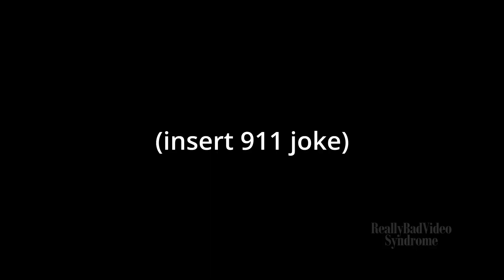[YTP] GA̴S̴C̴AR̴ 2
It's a part II broh. I put the work into this one broh, genuinly proud of the product broh. I think the ending was the funniest i've done broh, even without my normal outro broh it still kinda ends with an explosion.